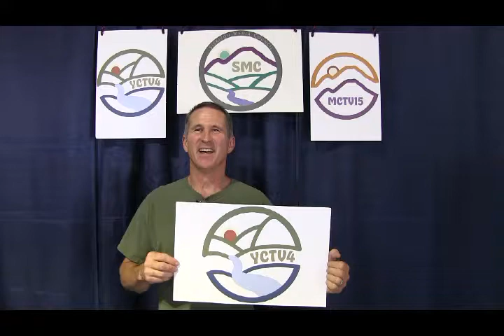Liner YCTV 004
Siskiyou County Fair 2017